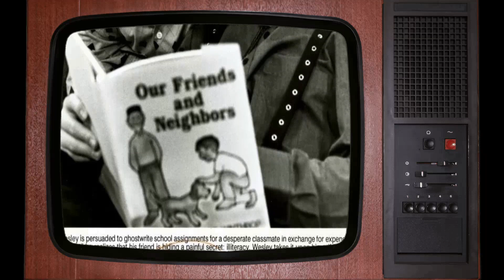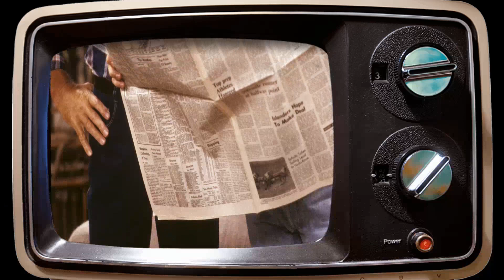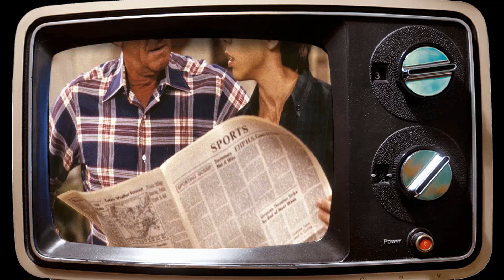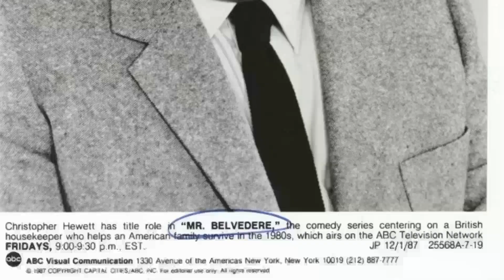5 Mind-Blowing Facts of Mr. Belvedere TV Series That Will Leave Even the Most Dedicated Fans in Awe!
Christopher Hewett as Mr. Lynn Aloysius Belvedere
Ilene Graff as Marsha Cameron Owens
Rob Stone as Kevin Owens
Tracy Wells as Heather Owens
Brice Beckham as Wesley T. Owens
Bob Uecker as George Owens
Michele Matheson as Angela Shostakovich
Casey Ellison as Miles Knobnoster
Michael Villani as TV Announcer
Willie Garson as Carl
Norman Bartold as Skip Hollings
Winifred Freedman as Wendy
Mario Roccuzzo as Man
Eileen Seeley as Casey O'Connell
Jack Dodson as Carl Putnam
Michael Goldfinger as Attendant
Robert Goulet as Robert Goulet
Laura Mooney as Marjorie
Raleigh Bond as Bart Hammond
Matt Maranian as Anatole
Miriam Byrd-Nethery as Edna Wilks
Rosemary Forsyth as Louise Marie Gilbert
Mary Gillis as Eva
Eve Smith as Mrs. Checchini
Raye Birk as Earl
Ben Piazza as Judge L. Nathan
Marianne Muellerleile as Mrs. Dodd
Armelia McQueen as Lou-Anne
Walter Olkewicz as Alan
Larry Gelman as Bookstore Clerk
Martin Garner as Mr. Beckman
Debbie Barker as Lola
Debi A. Monahan as Fawn
Kim Gillingham as Cindy
Stevie Vallance as Radio Announcer
Ellen Albertini Dow as Old Lady
Patti Yasutake as Tami
Stanley Kamel as Lawrence Miller
Shirley Prestia as Mrs. Rondanello
Cliff Bemis as Man #1
Ron Fassler as Bailiff
Richard Doyle as Man #2
Matthew Miller as
Henry Jones as Mr. Sparks
Francine York as Waitress
Teresa Ganzel as Giselle Hufnagel
Cynthia Frost as Woman
Maggie Han as Tami Suzuki
Florence Schauffler as Mrs. Bunger
Tom Allard as Tom